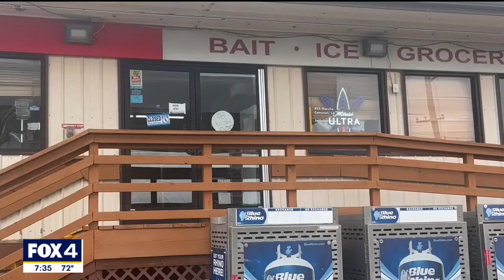Louisiana coastal cities brace for Hurricane Francine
Hurricane Francine is expected to make landfall in Louisiana today, possibly as a Category 2 storm. Reporter Shelby Rose from FOX 26 in Houston is in Lafayette, Louisiana with a look at how residents are preparing.